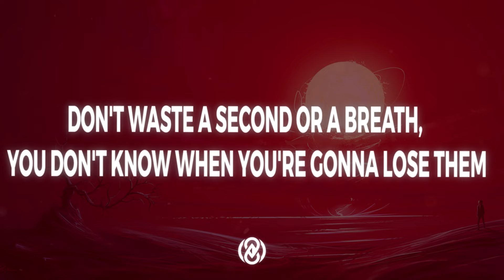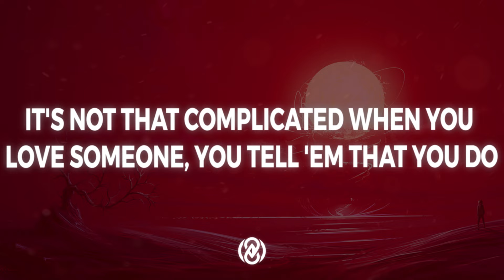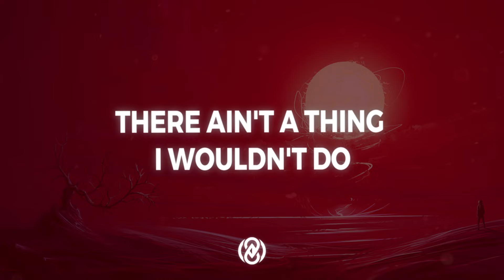JVKE - this is what losing someone feels like (Lyrics) | 8D Audio 🎧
📷 Pic by romanrazgriz

Lyrics:

[Verse 1]
Should've went for coffee on that Saturday you saw me
But, I never thought it'd be so soon
I never thought that I would lose you 'cause

[Pre-Chorus]
It's not that complicated when you love someone, you tell 'em that you do
Don't waste a second or a breath, you don't know when you're gonna lose them
Now they're gone, but you didn't make that call
And now you live with your regrets because it's all your fault
[Chorus]
So it breaks my hеart that I let you leave
Hurts my hеad seein' memories of you
There ain't a thing I wouldn't do
So it breaks my heart that I let you leave
Burn so hard, learnin' how to grieve for you
'Cause when you love someone, you tell 'em that you, tell 'em that you do

[Verse 2]
Should've came to visit more and gave you my attention
Should've took more photographs and asked you all my questions like
"What would you do if you were me?"
And would you call me crazy if I told you I still call you?
'Cause sometimes you're the only one I feel like I can talk to
It feels like my heart is torn in two
And you took the other half with you 'cause

[Chorus]
Hurts my head seein' memories of you
You tell 'em that you do